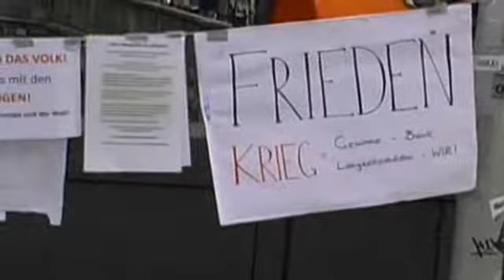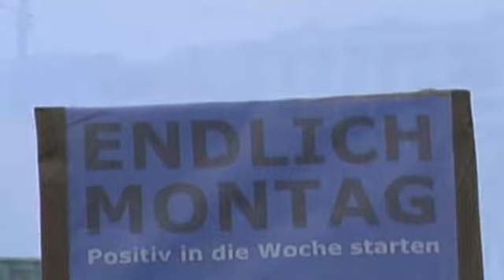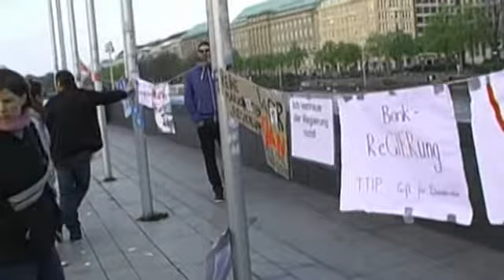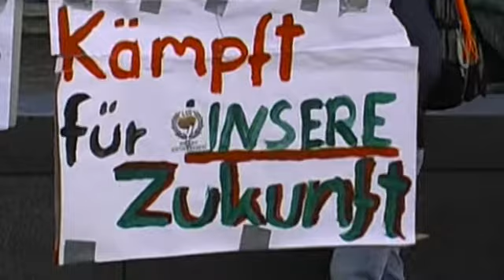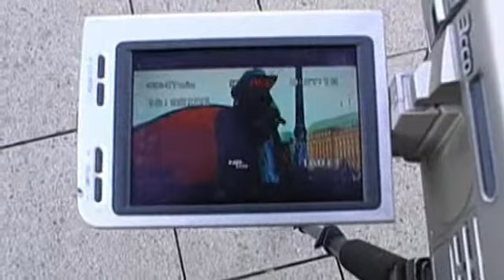4. Hamburger Manhwache 21.04.2014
Hamburg, am jungfernstieg - für den Frieden!

Die Hamburger Mahnwache für den Frieden möchte informieren und den gegenseitigen Austausch fördern.
Wir möchten Signale senden, Signale der Hoffnung, des Mitgefühls und des Friedens, jetzt und in Zukunft. Mehr über unsere Vision
Wir, die Organisatoren der Mahnwache Hamburg, kennen die Inhalte der Redebeiträge größtenteils nicht. Wir haben keinen Einfluss auf die Inhalte der unterschiedlichen Vorträge und wir übernehmen hierfür keine Haftung.
Daher appellieren wir an alle Besucher der Hamburger Mahnwache und Zuschauer unseres YouTube Kanals die Redebeiträge kritisch zu hinterfragen und selbst nach Quellennachweisen zu recherchieren.

Wir distanzieren uns ausdrücklich von Faschismus, Antisemitismus, Rassismus und Nationalismus in jeglicher Form und von jeglicher Richtung.
Wir behalten uns vor die Kommentare unter den Videos zu prüfen und ggf. zu entfernen, sollten sie nicht unseren Richtlinien entsprechen.

Euer Team der Mahnwache Hamburg